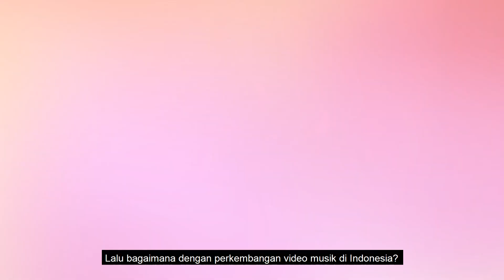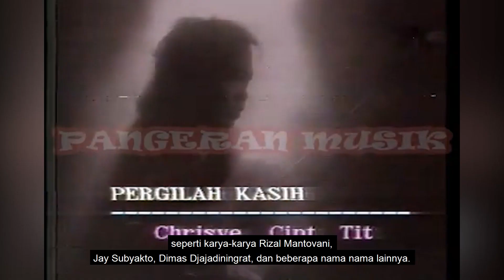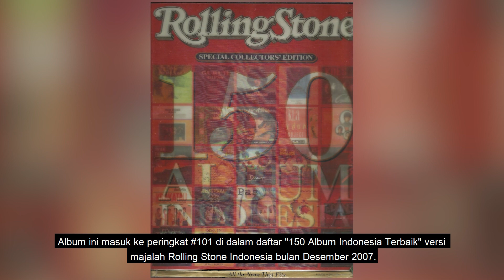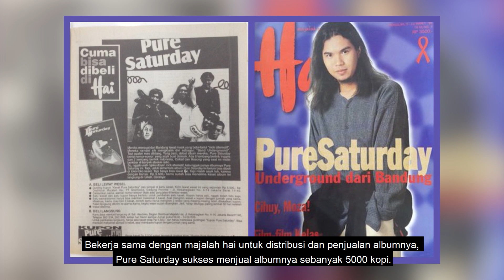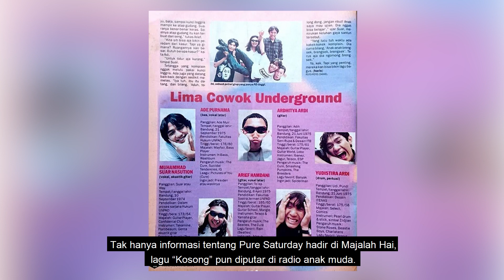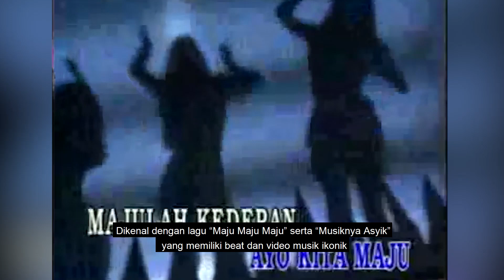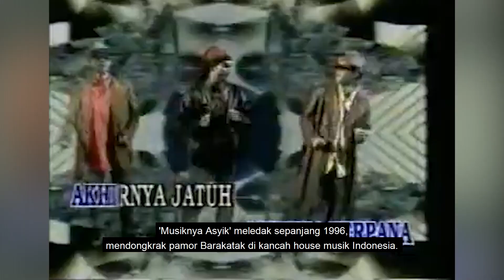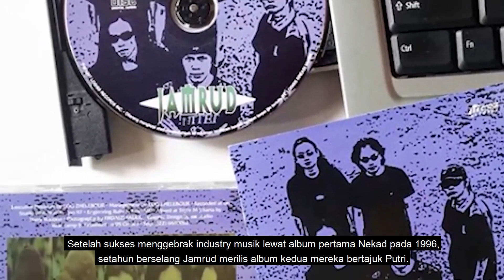VIDEO KLIPNYA DICEKAL TAPI LAGUNYA JADI HITS DAN MELEGENDA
Di era 90an ada beberapa video musik yang dilarang tayang di televisi karena beberapa alasan yang cukup unik. Ada yang karena alasan pakaian, visual yang tidak jelas hingga video yang gelap dan blur. beruntung masuknya MTV ke Indonesia pada 1995 menjadi angin segar bagi musisi dan sutradara video klip. Mereka seperti mendapatkan wadah yang tepat. Video klip yang tidak bisa tayang di beberapa stasiun televisi, pasti ditayangkan di MTV. Sebelum era Internet dan YouTube, MTV secara tidak langsung telah memotivasi banyak musisi untuk memproduksi video klip yang artistik dan semakin inovatif. Lalu video musik Indonesia apa saja yang pernah kena cekal stasiun televisi? Music Showbiz punya daftarnya berikut ini.